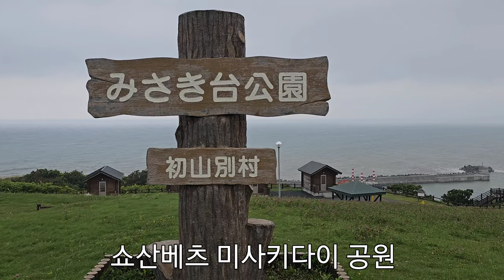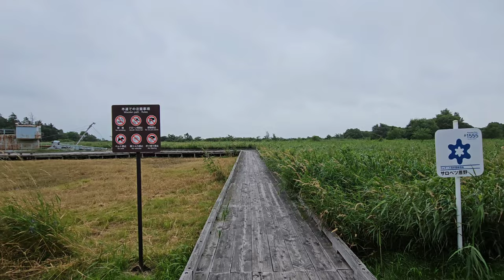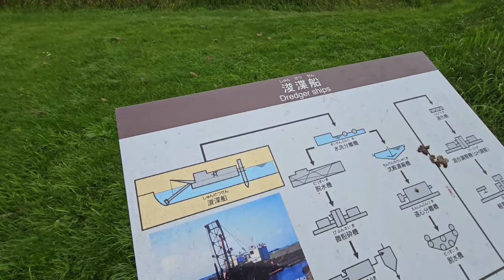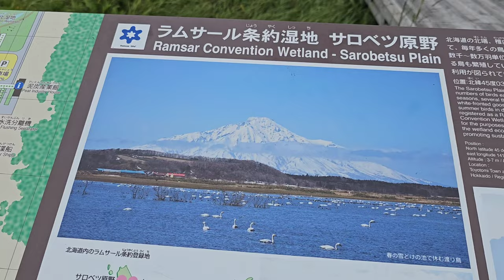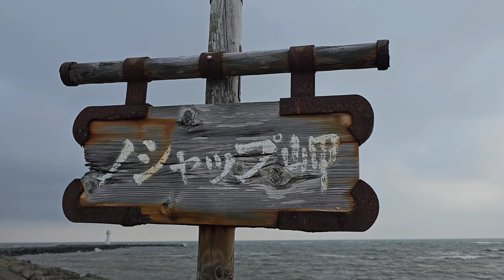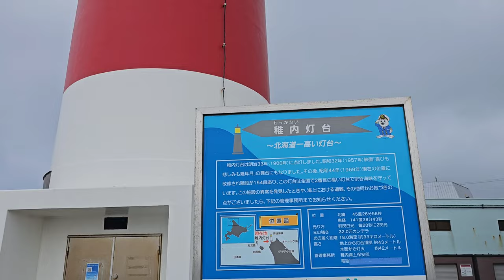20230802 홋카이도 여름 여행 EP3 [소야 도요토미, 호로노베]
2023년 8월 2일 ~ 12일 홋카이도 로드 트립
2023년 8월 2일 수요일
소야 지방

・호로노베 전망대
・사로베츠 습원
・왓카나이 노샷푸 곶

오늘의 이동
루모이 - 왓카나이

촬영 s23u, insta360oneRS
편집 모바일 파워디렉터